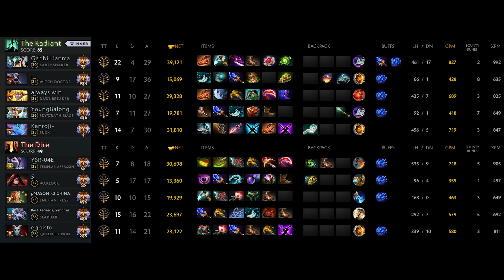Entity.Gabbi - Earthshaker | Offlane Gameplay Dota 2 Patch 7.34b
Average MMR : 8.719

Player Profile
Gabbi
Kim "Gabbi" Santos (born August 1, 1998) is a Filipino player who is currently playing for Entity.

Team Profile
Entity
Entity (formerly known as Entity eSports, Entity Gaming) is an Indian esports organization. Their Dota 2 division is currently based in Europe.

Other Pro Players in this match:
YSR-04E (Templar Assassin)